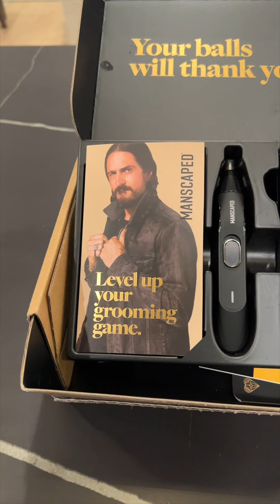Ultimate pick up line compilation